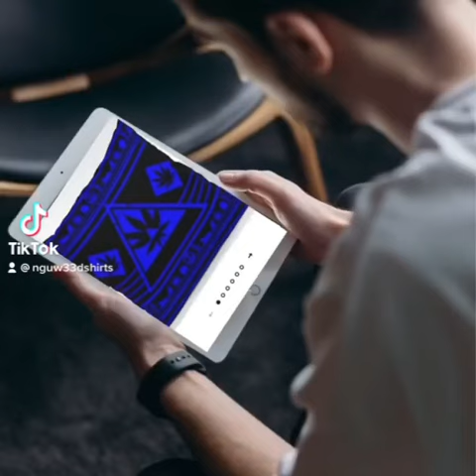Black & Blue Weed Leaf Pillow, Stoner Room Ideas